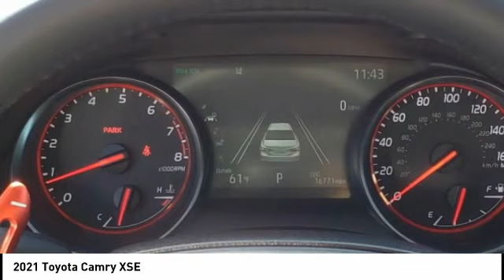2021 Toyota Camry Orange CA U37050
2021 Toyota Camry XSE

1400 North Tustin Ave.

Pick up this  2021 Toyota Camry, available today at Toyota of Orange. This could be the one you've been searching for.